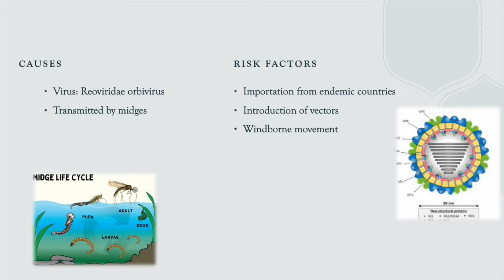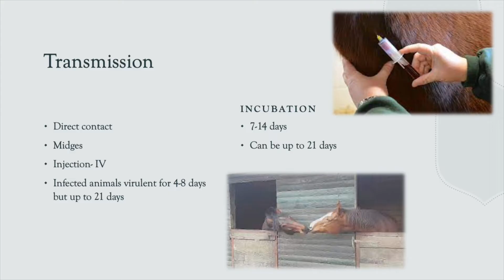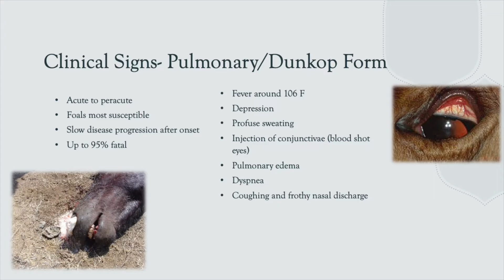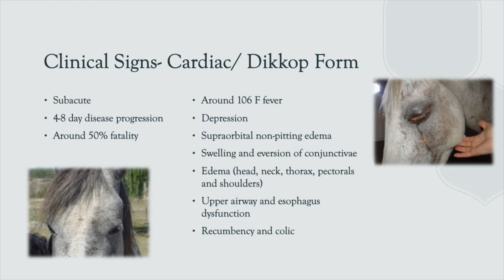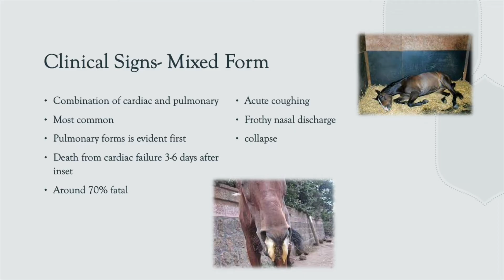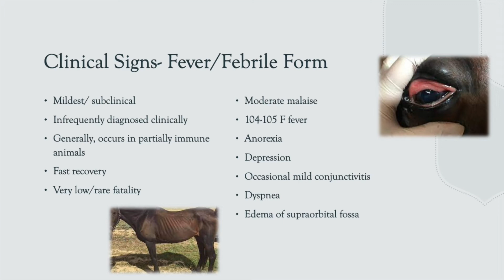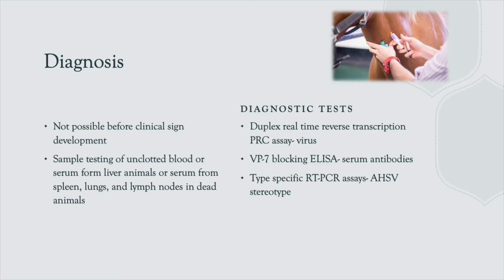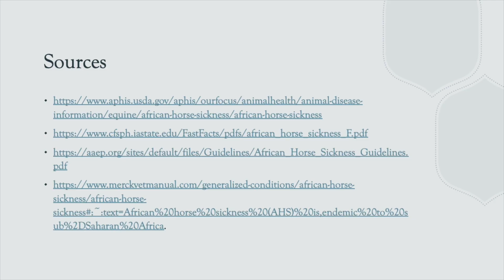African Horse Sickness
A general overview of African Horse Sickness.